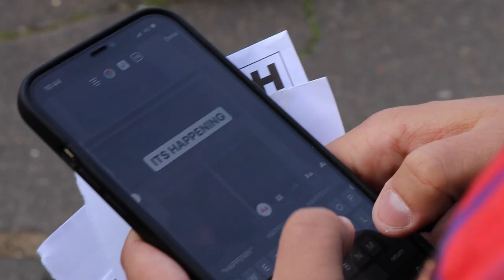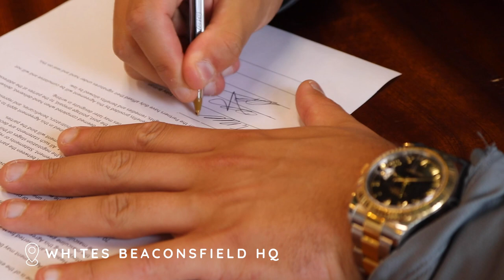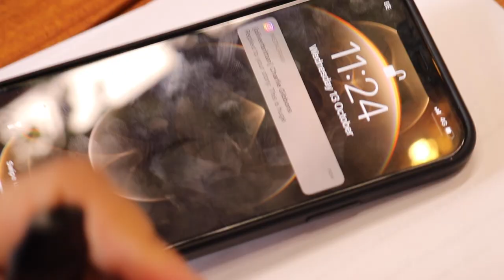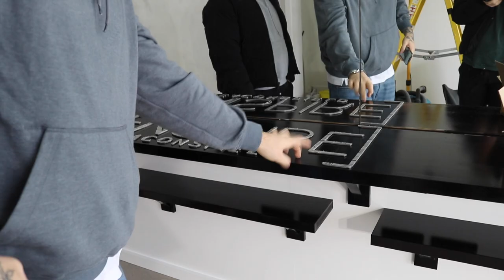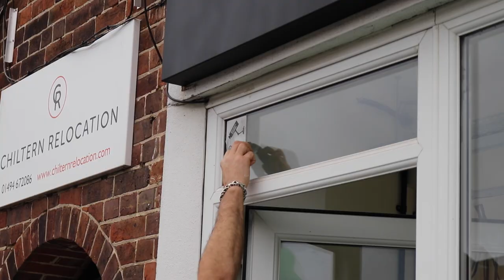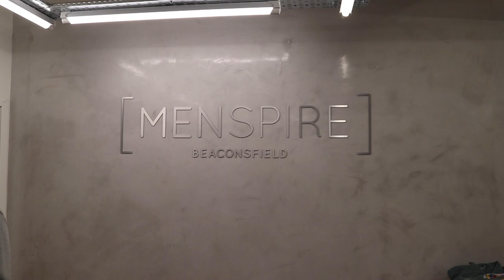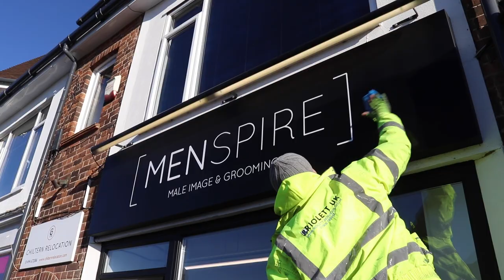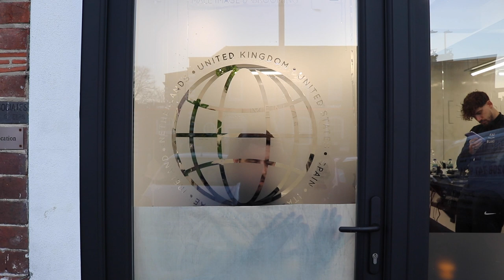WE OPENED A BARBER SHOP IN BEACONSFIELD!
A mini-documentary showing behind the scenes footage of the opening of our brand new franchise of Menspire in our home town - Beaconsfield 📍

Both myself and Toby have been having our haircut at Menspire for 10+ years starting in Josh Lamonaca’s garage where it all began with Samuel Palmer - those who know the brand know they are the best in the business, no questions asked. They have now evolved and grown into a global machine with 28 salons worldwide and are only just getting started 🌎

It’s safe to say Beaconsfield has needed this for quite some time and the response since opening has been INSANE! We cannot wait to welcome everyone into the salon this year and start seeing some incredible trims walking the streets of Beaconsfield! 👌👀

Details of the opening, location and how to book on the @menspirebeaconsfield Instagram page 👌